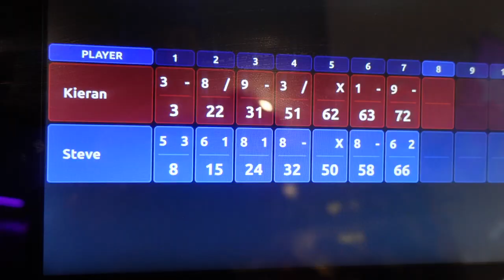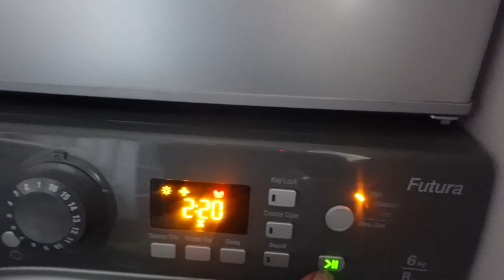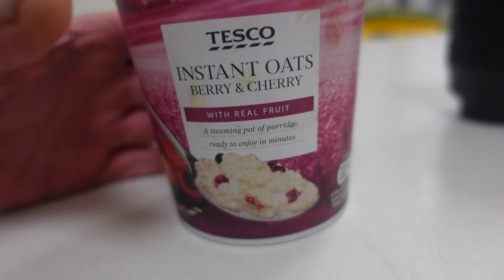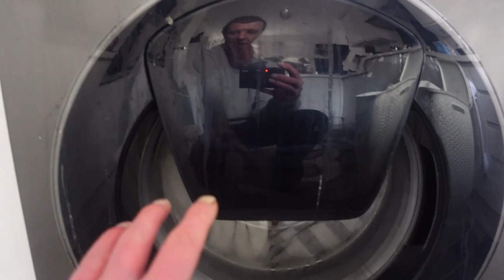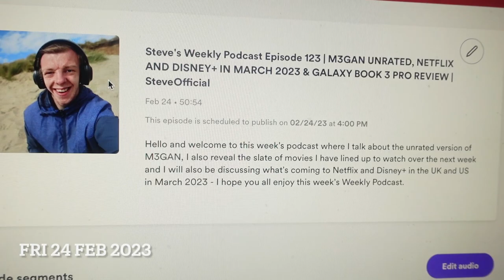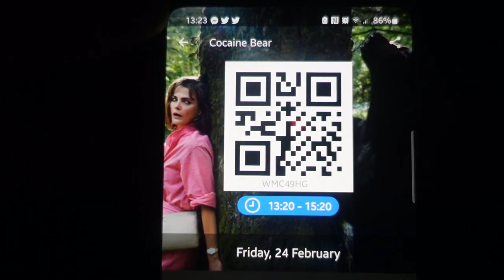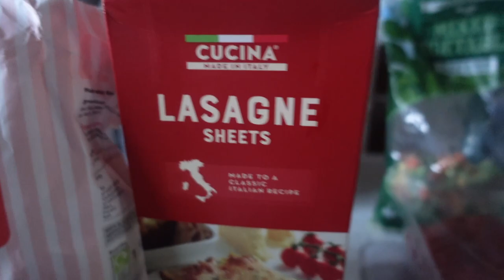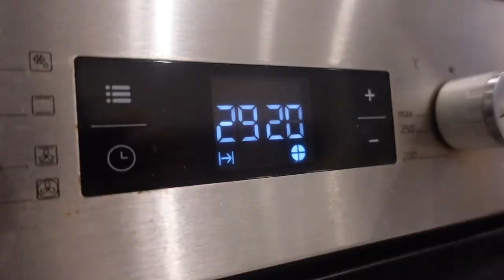Steve's Weekly Vlog #150 | THE ONE WITH COCAINE TO CELEBRATE 150 VLOGS | SteveOfficial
Hello all by the way no drug misuse is set to happen in this week's Vlog, its a drug free Weekly Vlog, anyways this week I watch Cocaine Bear and give my thoughts on the movie, I also clean the bathroom, I make a lasagne, I also meet up with Kieran and we go to bowling and have some pizza as well - feel free to LIKE, COMMENT & SUBSCRIBE!